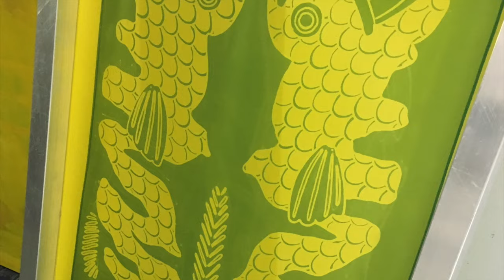ArtReach Fish Windsock Project - Screenprinting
ArtReach Fish Windsock Project - Screen printing demonstration
Melissa and Jordan are preparing the fish screens at the GW Corcoran School of Art Printmaking studio for a collaborative community project with the 11th Street Bridge Park and the National Park Service.
Inspired by the Japanese tradition of creating carp-shaped flags known as "Koinobori," participating artists will create a set of fish windsocks representing fish that can be found in the Anacosita River in Washington, DC. The windsocks will go on display in a Fish Bike Parade at the festival.
The Snakehead fish in this video is an invasive species to the Anacostia. We hope this project will bring an awareness to the ecology of the river and our participation in the health of the environment.